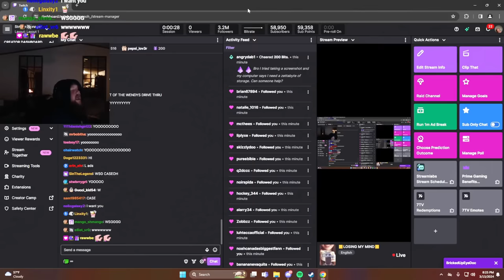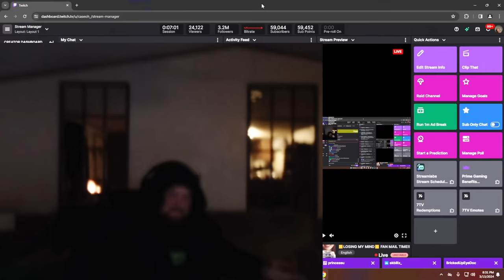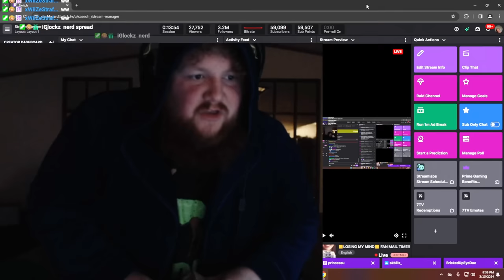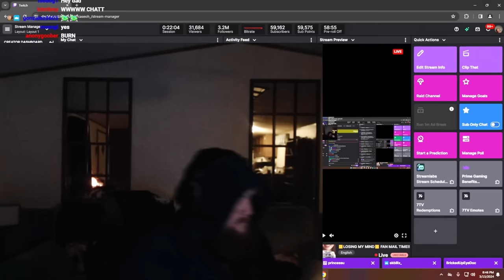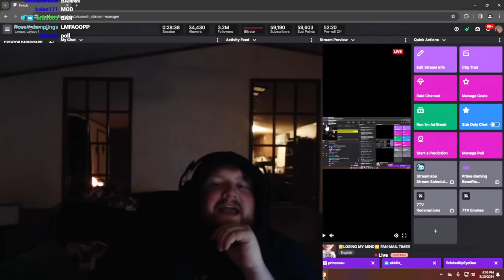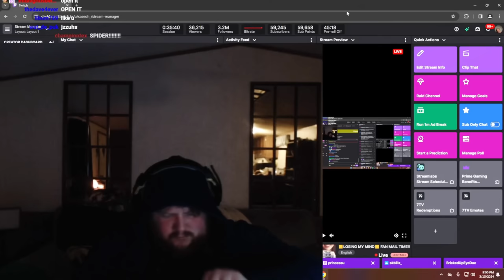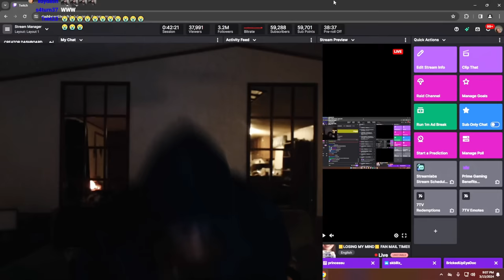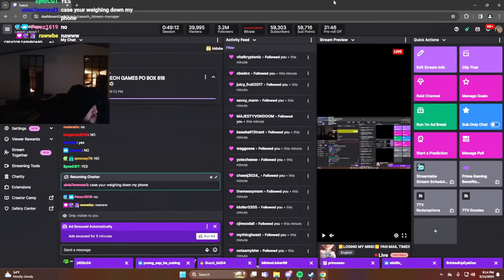My Funniest FanMail Request